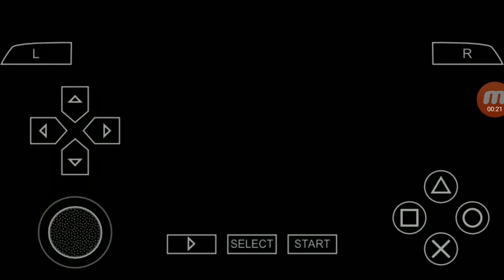GTI Club : Supermini Festa : Italie (Clio)